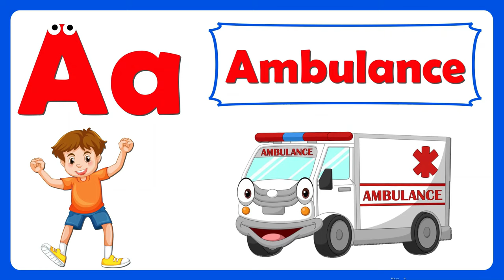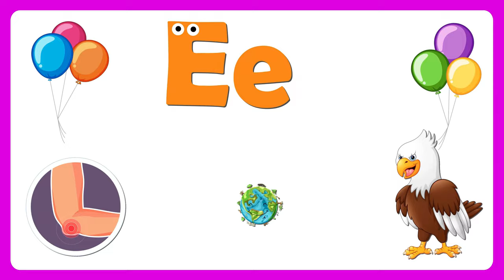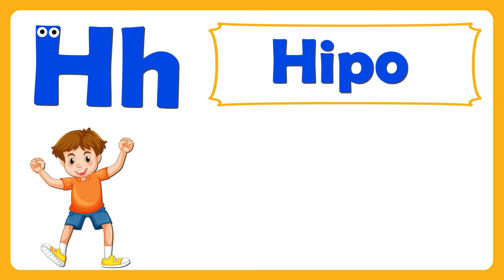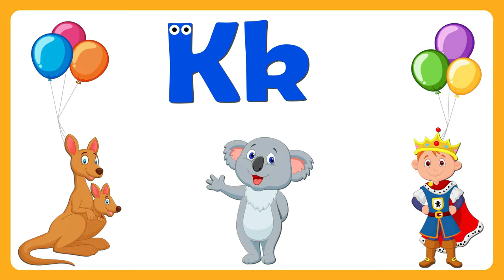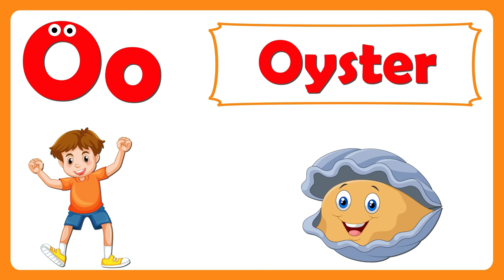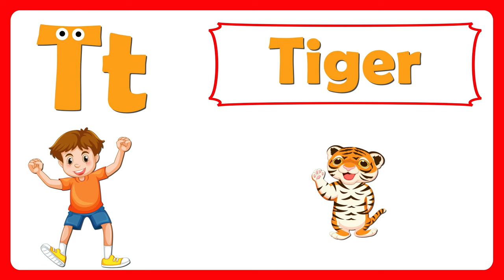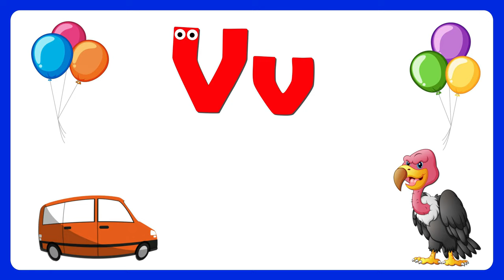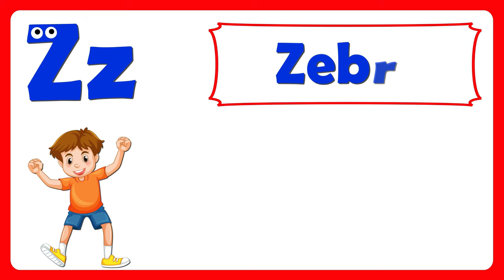ABC Alphabet Learning For Preschoolers | ABC Learning Videos For 2 year olds